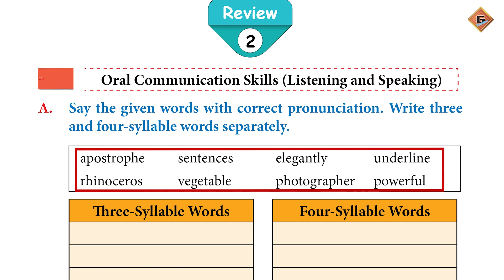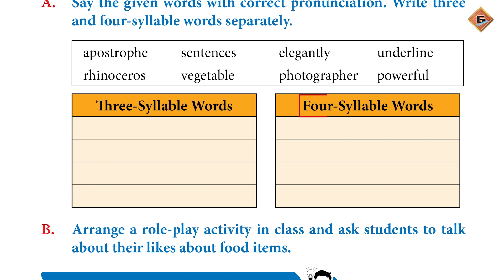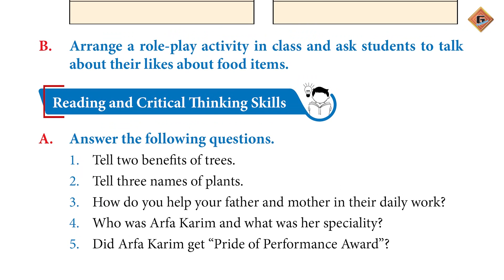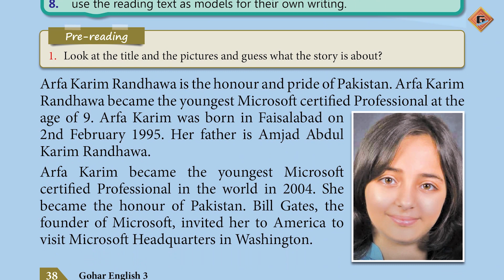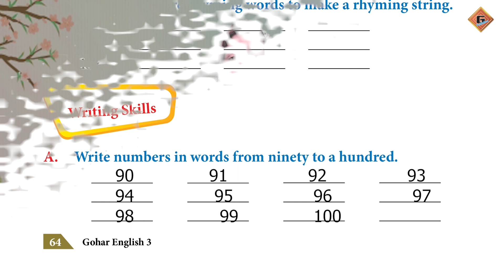Gohar English 3|Review 2